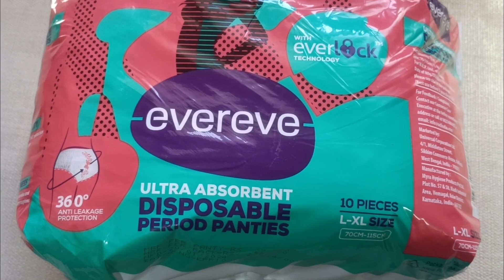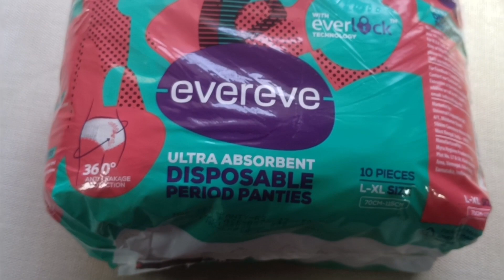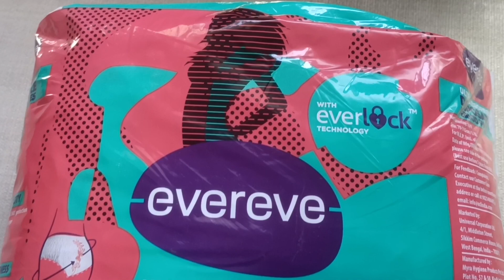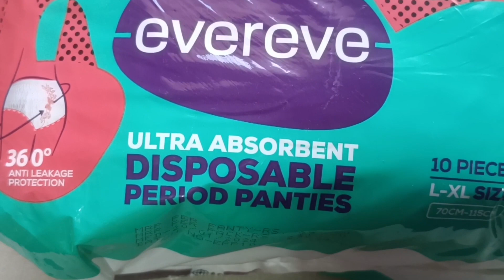EVEREVE ULTRA ABSORBENT DISPOSABLE PERIOD PANTIES REVIEW | DISPOSABLE PERIOD PANTY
EVEREVE ULTRA ABSORBENT DISPOSABLE PERIOD PANTIES 👇

EVEREVE ULTRA ABSORBENT DISPOSABLE PERIOD PANTIES REVIEW
DISPOSABLE PERIOD PANTY
Evereve period panty
Disposable period panty
period panty for heavy flow

Hello Guys welcome to YouTube channel Nazu Pregnancy Help

In this video, we will be reviewing the Evereve Ultra Absorbent Disposable Period Panty. We will be discussing its features, comfort level, absorbency, and overall effectiveness in managing your period.
EverEve Ultra Absorbent Disposable Period Panties as we discuss comfort, absorbency, and overall performance. We'll also cover sizing, environmental impact, and cost-effectiveness, so you can make an informed decision about whether these disposable period panties are the right choice for you during that time of the month

Stay comfortable and confident during your period with Evereve Ultra Absorbent Disposable Period Panty!